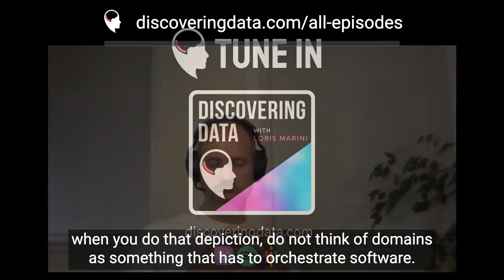Decouple DOMAINS from DATA flow!!! | discoveringdata E038 with Ole Olesen-Bagneux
Decouple DOMAINS from DATA flow!!! | discoveringdata E038 with Ole Olesen-Bagneux 📚 Author The Enterprise Data Catalog